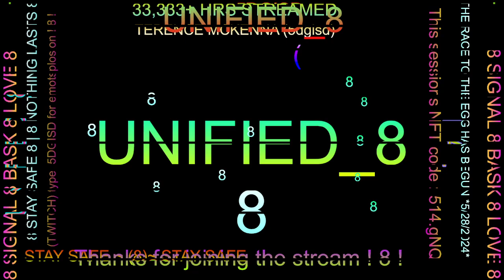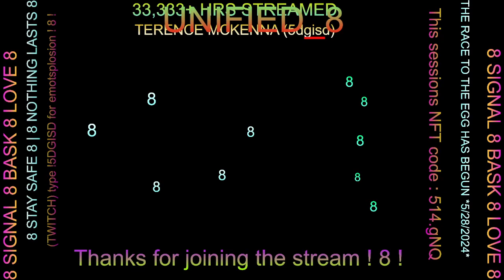UNIFIED_8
@unified_8 on ( LINKTREE )

8